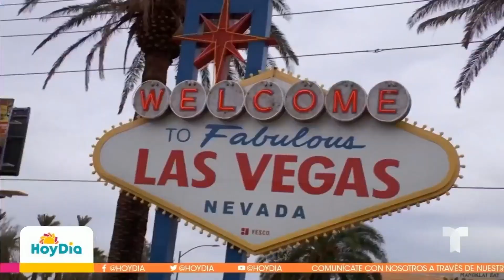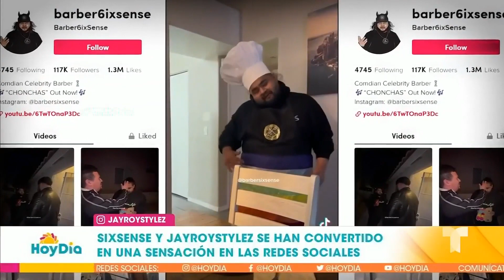Estos barberos hispanos se convirtieron en los favoritos de los famosos | Hoy Día | Telemundo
Video oficial de Hoy Día. César y José Santiago son dos hermanos que heredaron el gusto por este oficio de su padre, quien les cortaba el pelo de niños y ahora ofrecen un servicio exclusivo en Las Vegas que ha cautivado a estrellas como Alejandro Fernández, Anuel AA, Grupo Firme, Banda MS y muchos más.